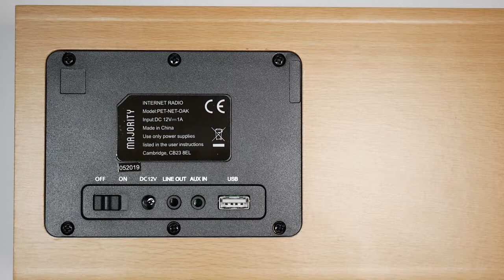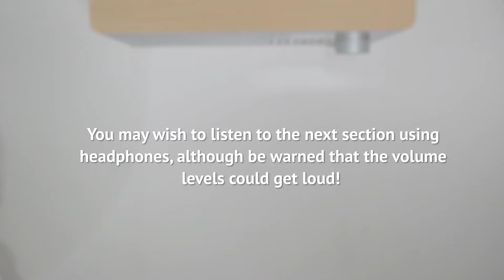REVIEW: Majority Peterhouse Internet WiFi Radio, Dual Alarm Clock, Stereo Speaker System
The Majority Peterhouse is one of the lower priced Internet Radios on the Majority roster, and the slightly larger sibling of the Oakcastle IR100 which I reviewed earlier in the year.  So which one is better?  Watch and find out!

N.B.  At one point in the video I play a few seconds of a track by the band Air, I got a Copyright Claim on this, so had to mute the sound on this part.

0:13 - Unboxing and what's in the box
1:30 - Reviewing the outside of the radio
3:10 - Configuring WiFi and showing the icons
3:56 - Configuring the radio
5:20 - No Bluetooth
6:32 - USB and UPNP
9:25 - Listening to Internet Radio
12:01 - Audio Test
19:23 - Sum Up

Overture by the U.S. Army BandFeather

Duster by Geographer